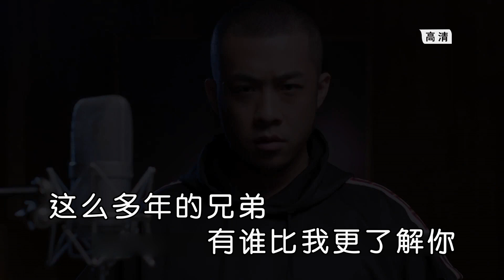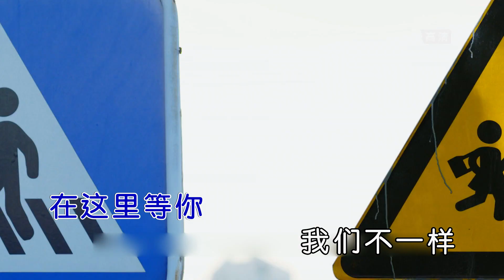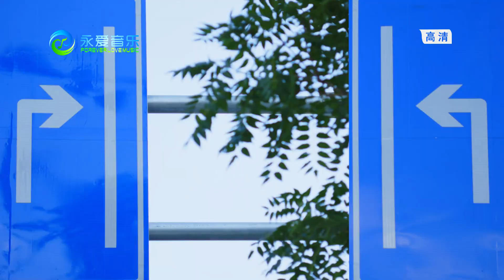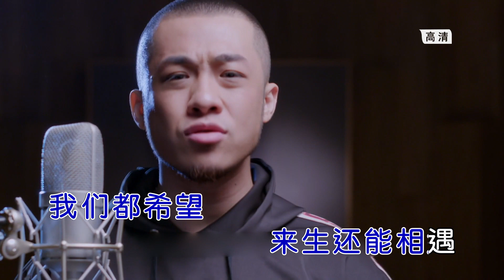大壯 - 我們不一樣（高清1080P）KTV版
不定時更新華語高清1080P KTV版MV